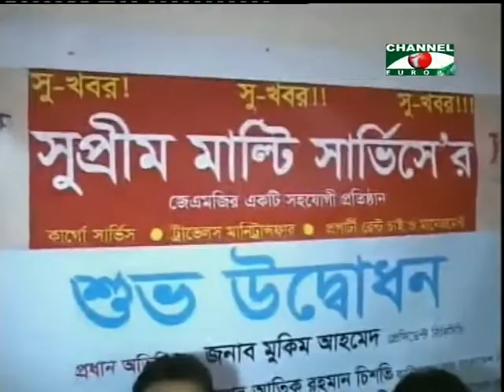Amader Khobor 030713 1